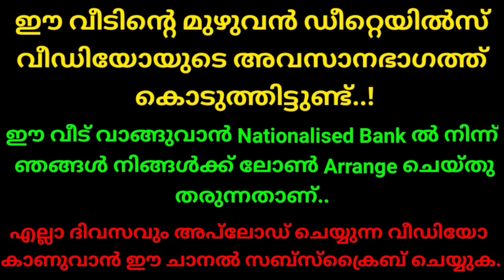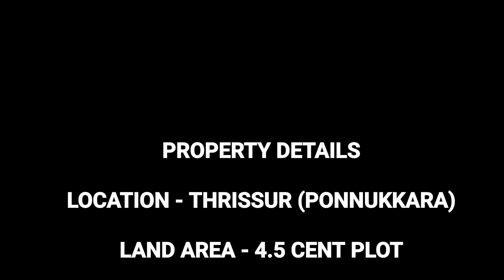Thrissur 30 ലക്ഷം രൂപയ്ക്ക് 4.500 സെൻ്റ് സ്ഥലവും പുതിയ വീടും വില്പനയ്ക്ക് || @thrissurvillas